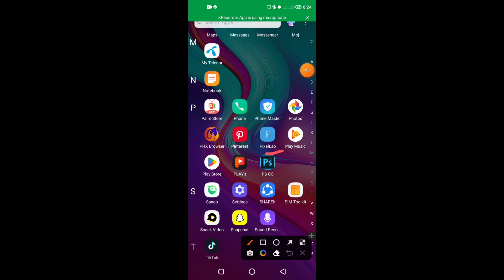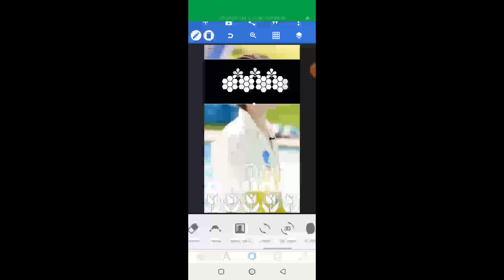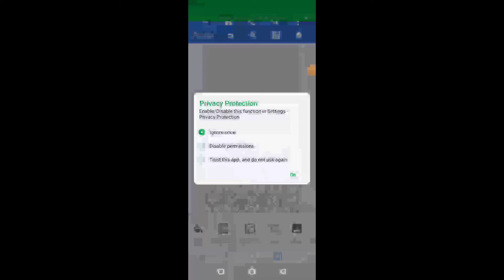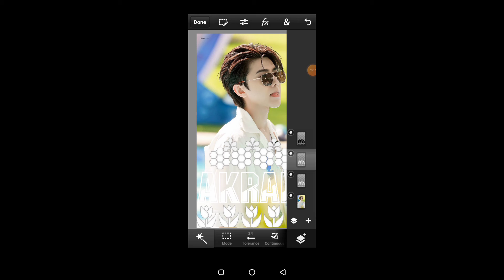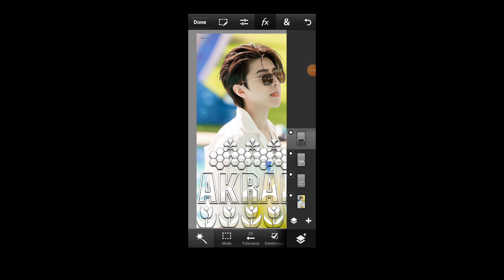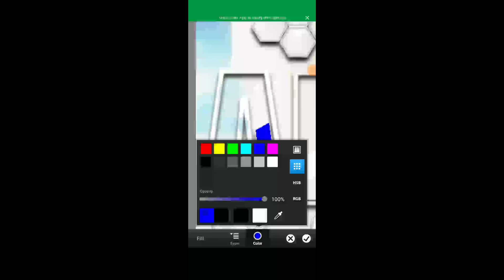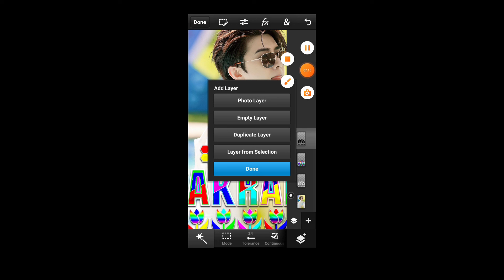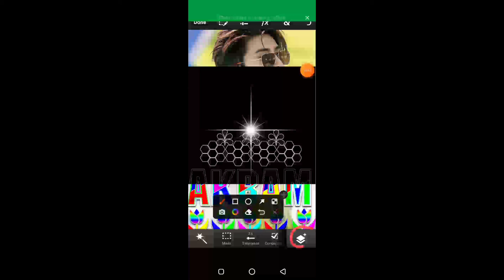Stylish Dp Editing Pixellab And Pscc Touch & M K Baloch